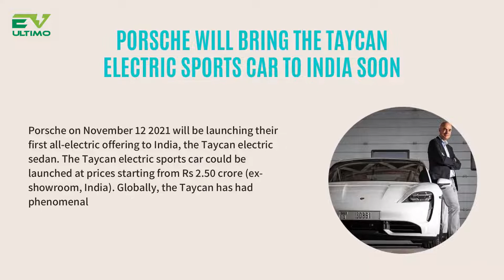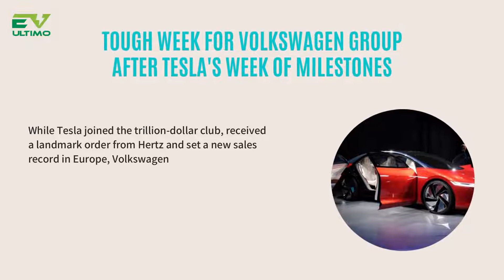Top 10 EV News | Electric Vehicles Trending News | 2nd Edition | EV Ultimo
00:00 - Top EV News India
00:11 -No Tax & Fee For EV Buyers in Odisha & Porsche Will Bring E Sports Car To India
00:31 -BMW India Opens Bookings For Electric MINI Cooper & Audi To Assemble EVs In India
00:51 -India To Invest $316 Bn For De-Carbonisation & Volkswagen on Tesla's Milestones
01:11 -Audi E-tron Receives Software , date & All-Electric Range Rover Is Coming In 2024
01:31 -Maruti Suzuki To Not Step Into EV Segment & Lexus planning Launch of EV in India
(Month- October 2021)

A One Stop Destination For Electric Vehicles. News, Reviews, Features of Electric Vehicles- Electric Cars, Two-wheelers, Three-wheelers, Bikes, Upcoming EVs, Best EV stocks, EV start ups, Buying EV, Maintaining an EV, Cost efficiency of EV, EV charging guide, Govt initiatives, Industry analysis and much more..